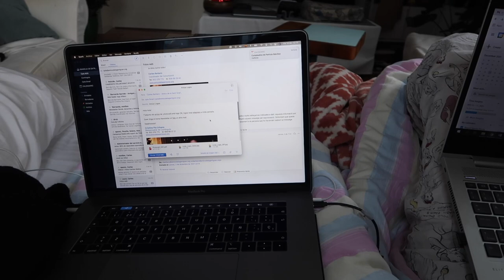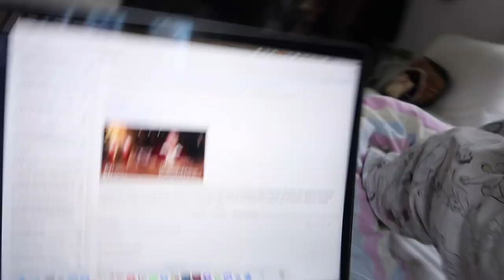Vlogmas en Bruselas con Raquel ❅ Christmas Hug #11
Me voy otra vez a ver a Raquelita y pasar unos días juntas!

—CONTACTO

—EQUIPO